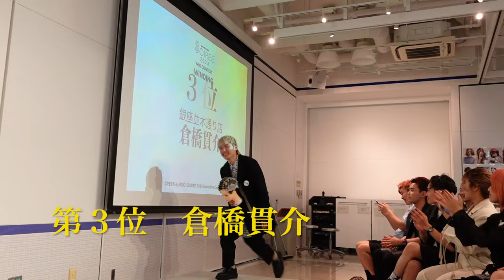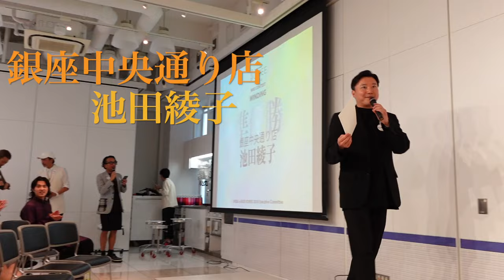【2024 PEEK-A-BOO SOIREE】2年目のアシスタントによる刈り上げショートパーマ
今回の2年目の課題は「ステップレイヤー」のパーマ！
短い髪まで細かくまくショートパーマを20分で巻く姿は圧巻です１